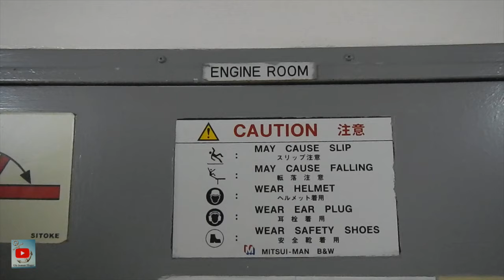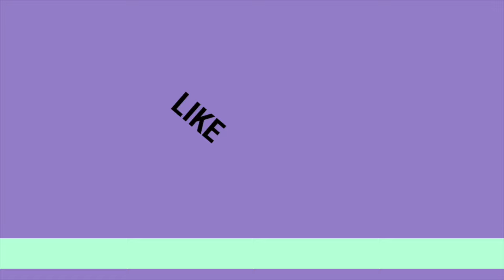V094 SEAMAN : LIFE AT SEA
You want to be a seaman? Watch this video.